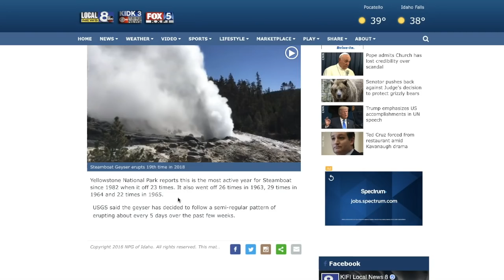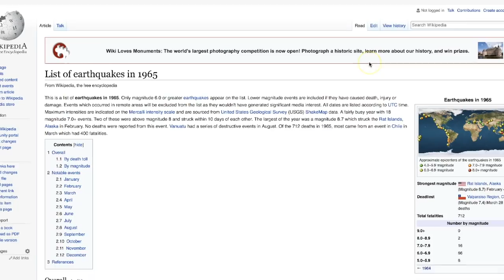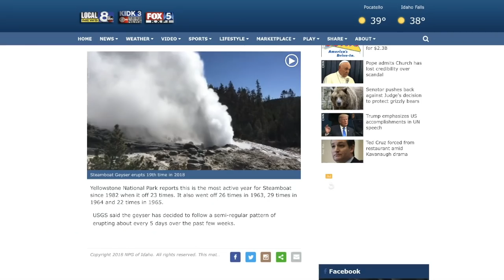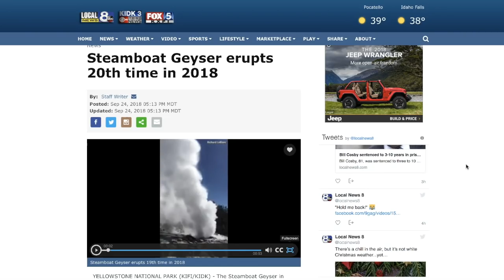Ominous connection with Yellowstone's Steamboat Geyser eruptions...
SEPT 25, 2018:                   ~Earth~ | Yellowstone